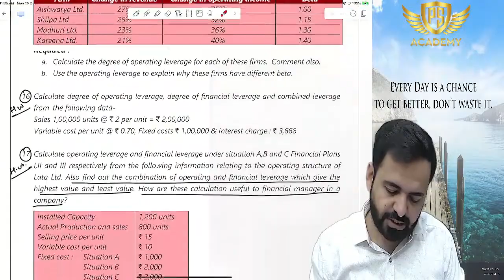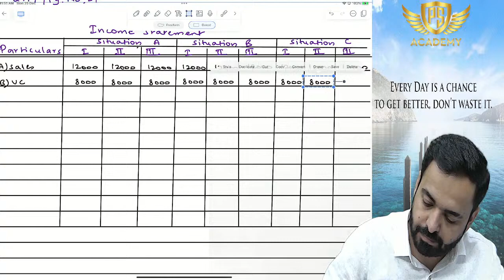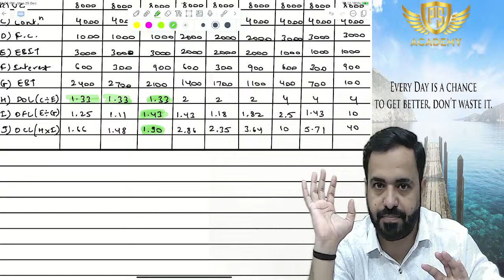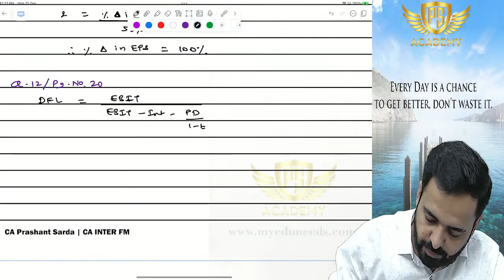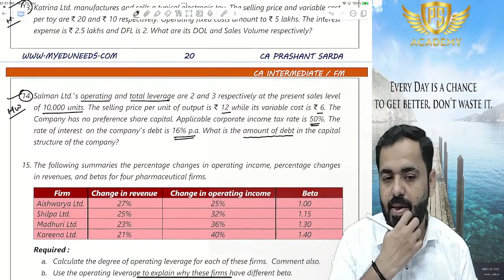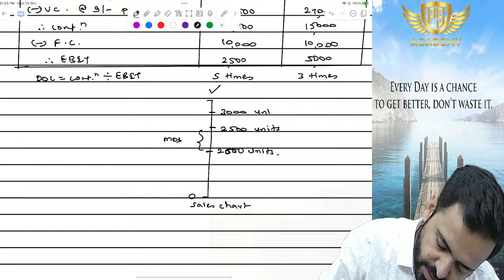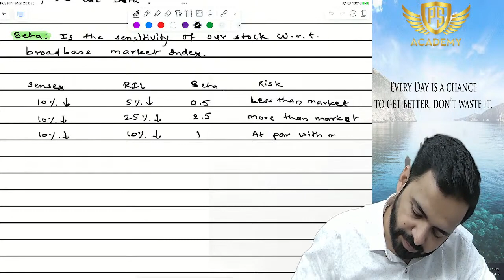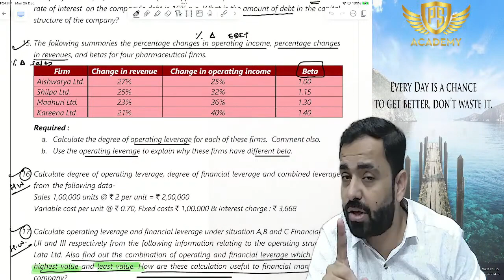04. CA Inter FM Exam Oriented Batch for May 24 | CA Prashant Sarda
04. CA Inter FM Exam Oriented Batch for May 24 | CA Prashant Sarda